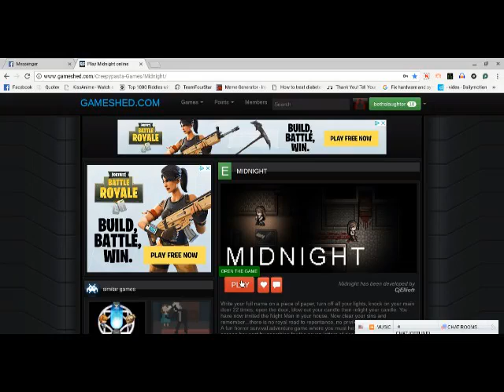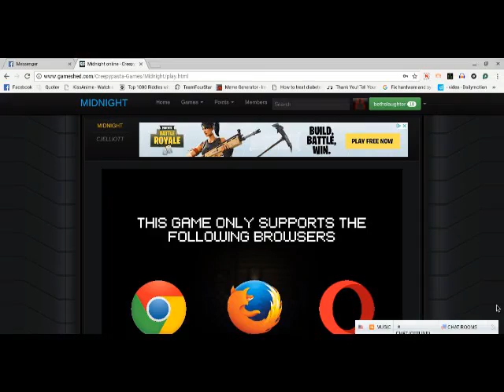midnight #1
LOUDNESS WARNING!